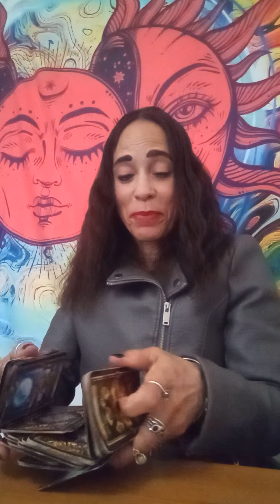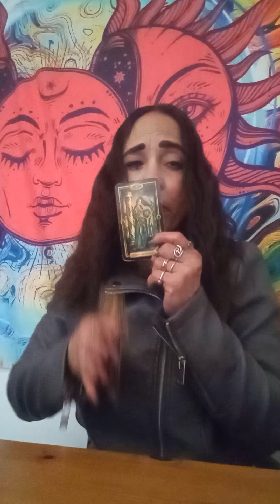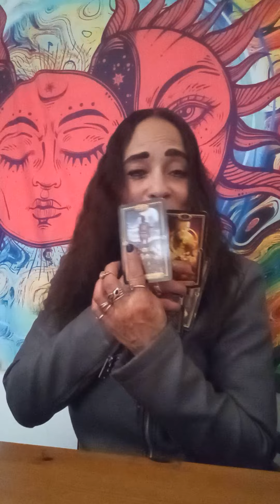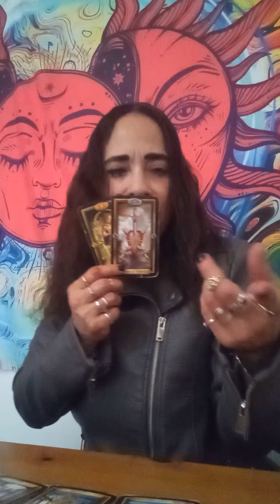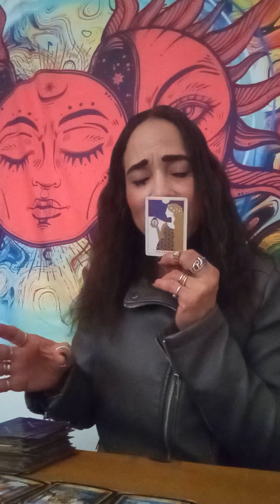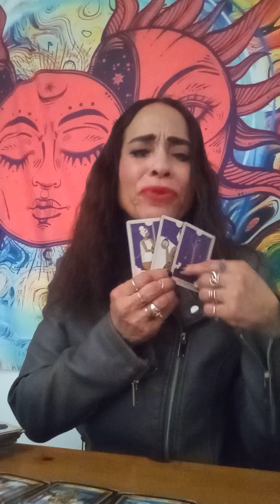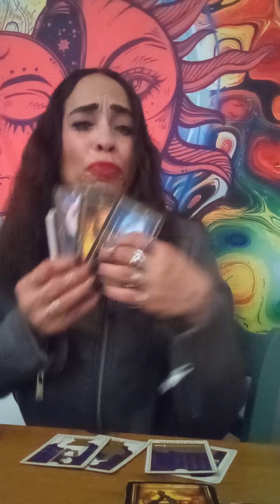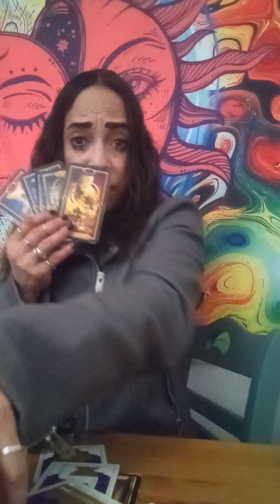MANIFESTING INTO FRUITION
a love reading for the collective